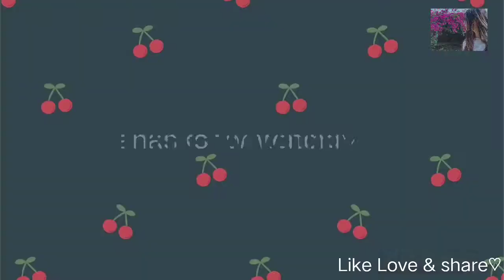3 Fashion DIY Earirngs | Oxidised earings| Bling Aashu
3 Fashion DIY Earings
On casual and party wear outfits

Channel - Bling Aashu